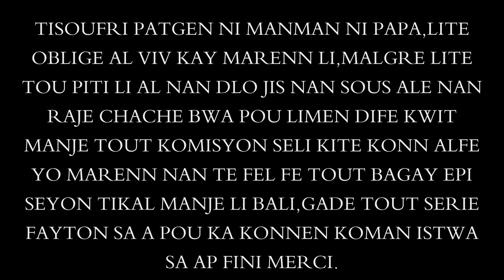Istwa tisoufri 😭(episode 4,5)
Istwa tisoufri realite peyi d´haiti